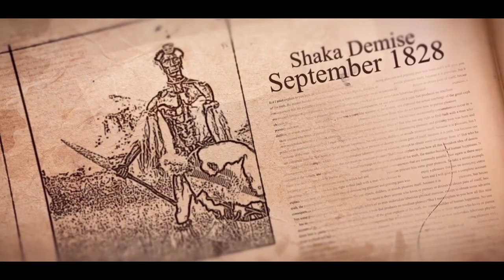Shaka Zulu's Dynamic Legacy in African History.